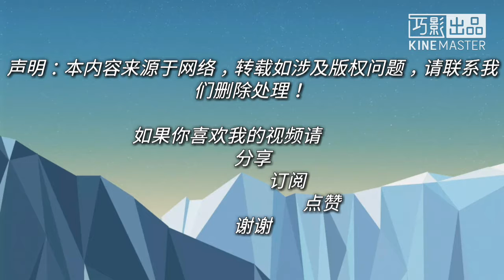盘点不同动漫中最强的十大动漫人物（战斗力）排行榜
这里有你们需要的动漫视频🎎
不同的主播🚶为你分析动漫里的彩蛋 , 不同的分析🗾 , 不同的故事⛺, 不同的热血故事 🌌, 音乐🎶